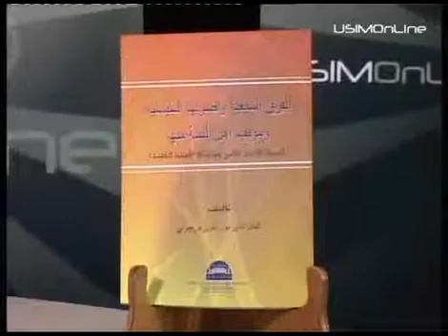Biar Buku Bicara - Al Firaq Al Syiah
Terbitan Universiti Sains Islam Malaysia (USIM)